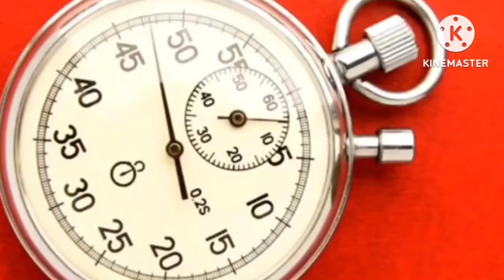A for apple | अ से अनार | abcd | phonics song | a for apple b for ball c for cat | abcde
असे अनार
डॉग
ए फार एपल
एबीसीडी